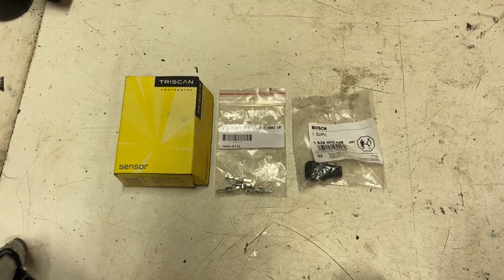How to make ABS sensor for Citroen XM (89-95)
In this video, I’m making ABS sensor for my 1990 Citroen XM. I made the sensor from VW Golf mk3 front sensor. Early XMs until RP5809 are fitted with sensors that have ohm value from 1000 to 1400ohm and the Golf sensor is 1100ohm so it’s good match for those. Later Bendix system from RP5810 to RP6741? has sensors with value between 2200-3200ohm. I can’t test if those later systems will accept Golf sensors but I guess that they do and I think that only thing that really matters is the air gap between the ring and the sensor.